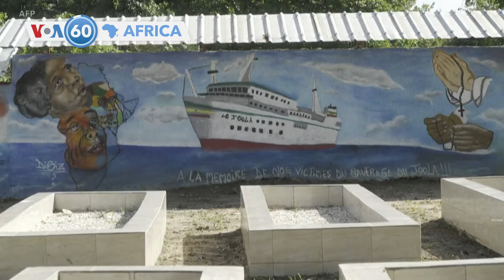VOA60 Africa - Floods after heavy rains in Nigeria worsen food insecurity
Nigeria: Many farmers are stranded in the north after heavy rains led to the worst flooding in a decade. The floods have wiped out crops in a region already struggling with food insecurity from the war in Ukraine.

Ethiopia: Thousands of Orthodox Christians gathered to celebrate the annual Meskel Festival, also known as the finding of the true cross. Devotees prayed for peace amid civil war in the country.

Britain: Scientists at Imperial College in London say they've genetically modified mosquitoes to stop the spread of malaria. Researchers are planning more laboratory trials in Rwanda. Children and pregnant women in Sub-Saharan Africa are often most vulnerable.

Egypt: The weakening of the Egyptian currency coupled with restrictions on imports has led to high inflation and a shortage of goods. Nearly every sector has been impacted, but the auto industry is among the hardest hit.

Senegal: The town of Ziguinchor paid tribute Monday to the 1,900 people who drowned in the Le Joola ferry disaster 20 years ago. One-hundred relatives and officials took part in two religious commemorative ceremonies.